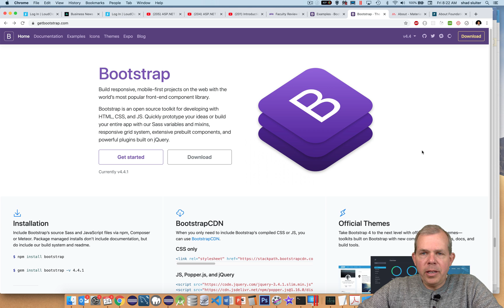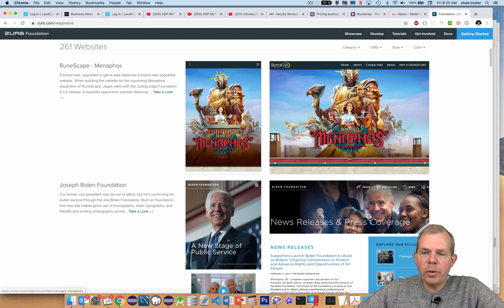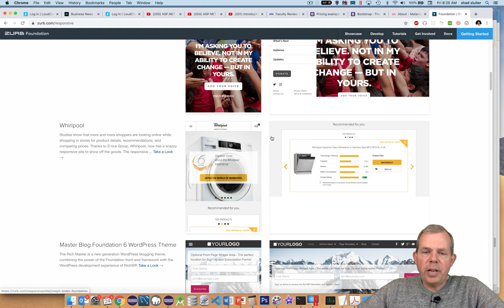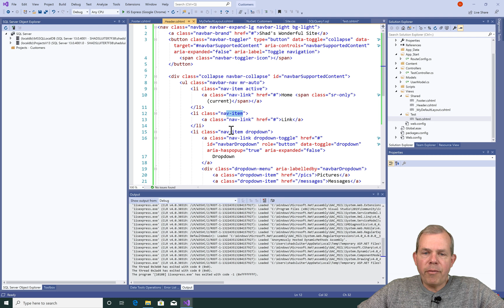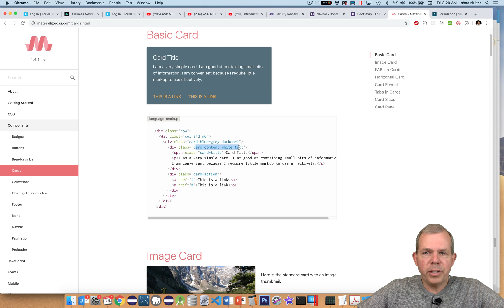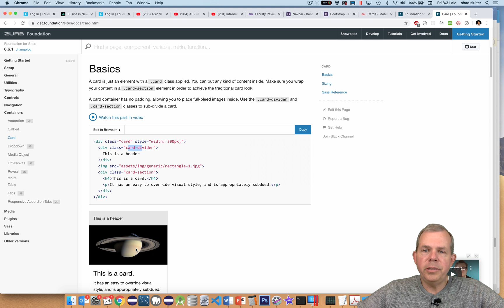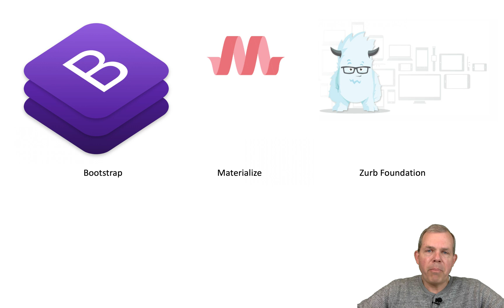Bootstrap vs Materialize vs Zurb Foundation CSS Frameworks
Compare three popular CSS frameworks Bootstrap, Materialize and Zurb Foundation.

A CSS framework provides the web developer with many pre-defined styles for an entire website.  A CSS framework saves time and applies a consistent design across all pages.

In this video we will look at some examples of each of these frameworks, explain their relative popularity and strengths.